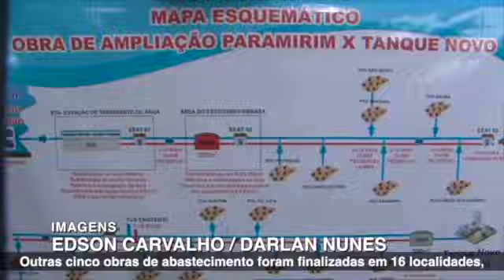Governador entrega obras em Rio do Pires e Tanque Novo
Na região da Chapada Diamantina, o governador Jerônimo Rodrigues, ao lado do ministro da Integração e do Desenvolvimento Regional, Waldez Góes, entregou obras de implantação de sistemas de abastecimento de água no município de Tanque Novo, com investimentos de mais de R$ 12,7 milhões do Governo do Estado, além de obras de pavimentação com recursos de cerca de R$ 5 milhões. O ministro da Integração e do Desenvolvimento Regional, Waldez Góes assinou ordem de serviço autorizando início das obras de readequação e complementação do Sistema de Esgotamento Sanitário (SES) no município, no qual serão investidos R$ 20 milhões pelo Governo Federal.

📰 Confira os destaques do dia e mais informações no Blog P. da Notícia: blogpdanoticia.blogspot.com

Siga o Blog P. da Notícia no Google Notícias e receba os principais destaques do dia.

Conheça o
Notícias, serviços, esporte e reportagens especiais em uma só plataforma.